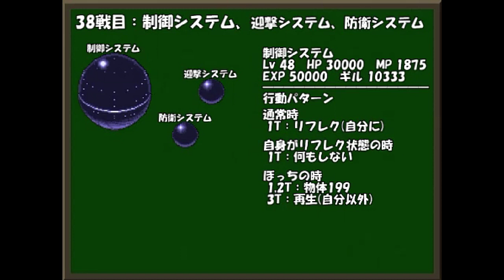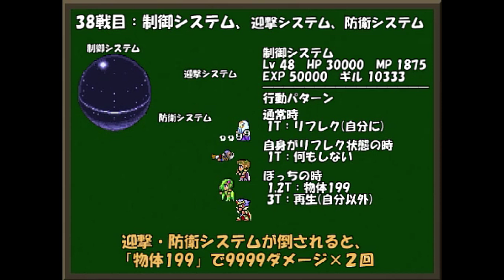【FF4攻略】 ひたすら楽してFF4 part27【ゆっくり実況版】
プレイ条件
１．最少勝利回数でクリア
２．盗みは一切しない
３．道中のアイテムは回収しない
　（店での購入、イベントアイテムはＯＫ）
４．編集は頑張らない
※申し訳ないがバグ利用はＮＧ